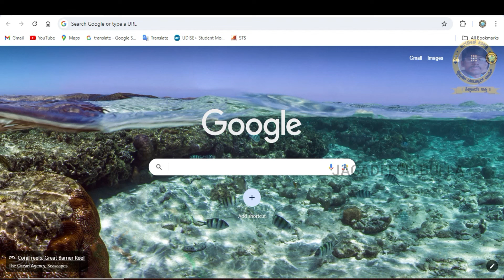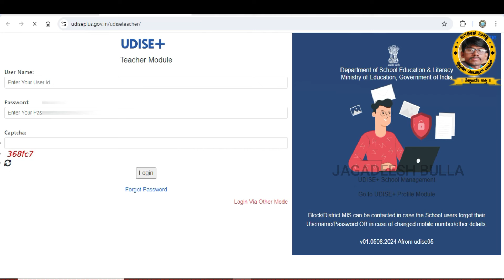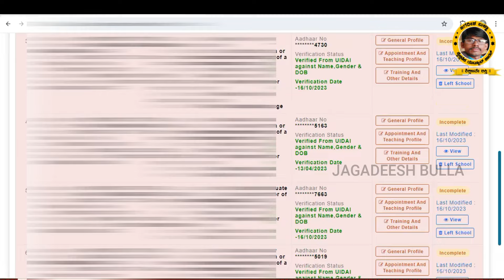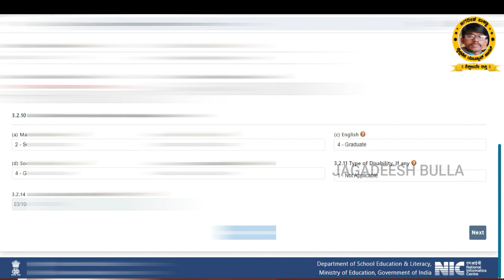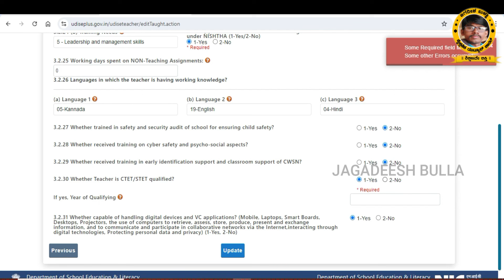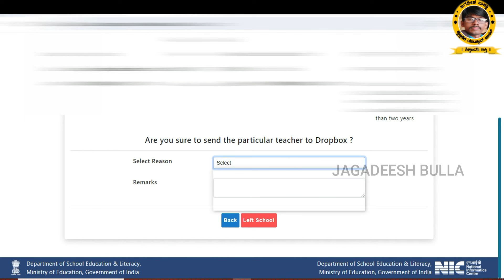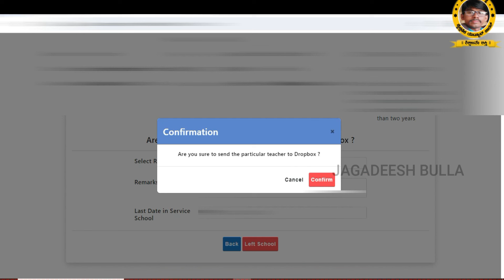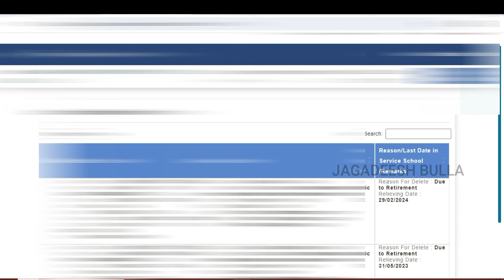How to Remove teacher in U Dise Plus UDISE PLUS| TEACHER MODULE